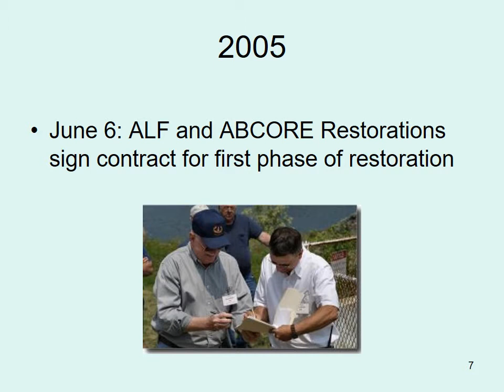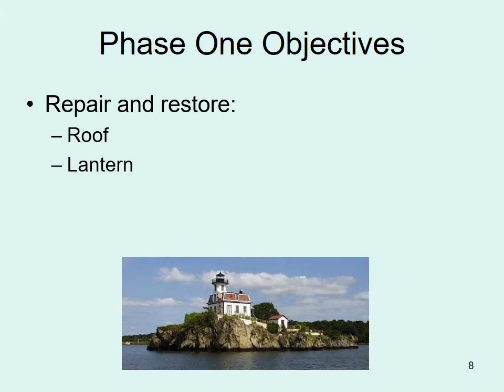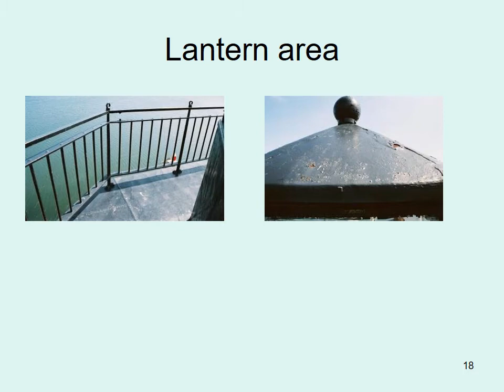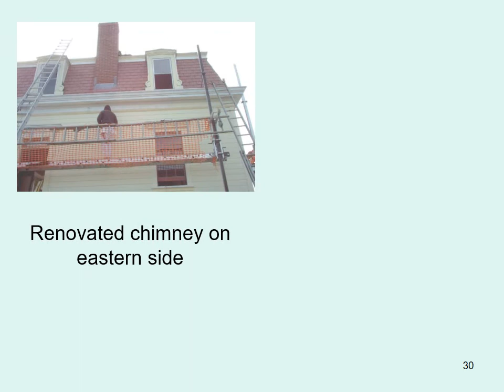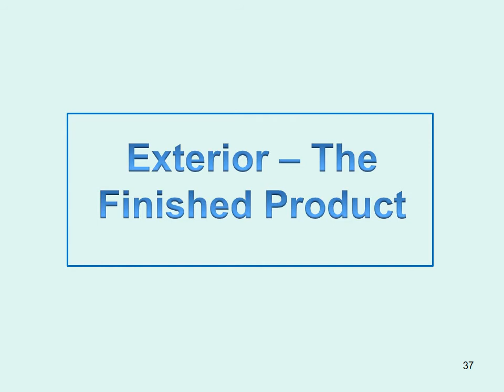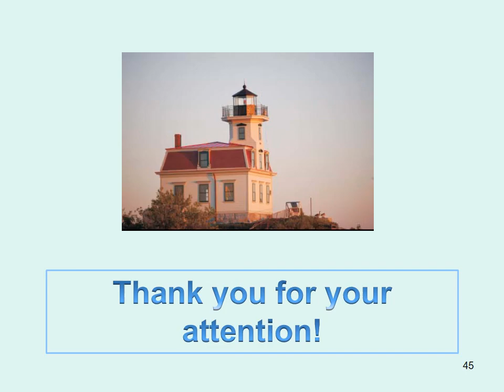Pomham Rocks Lighthouse Exterior Renovations 2005-2006